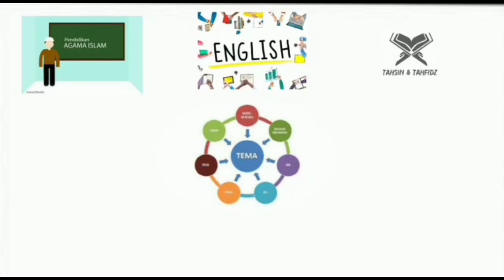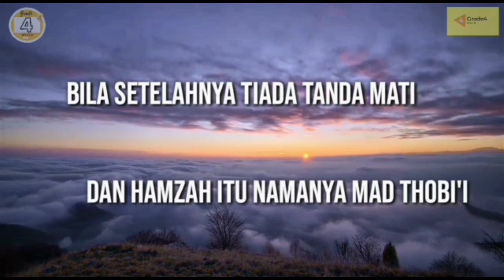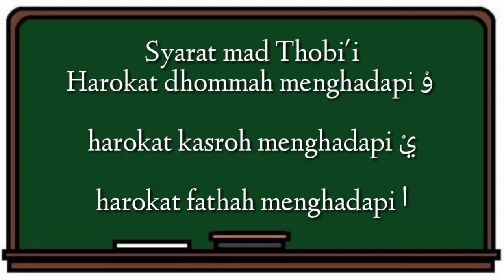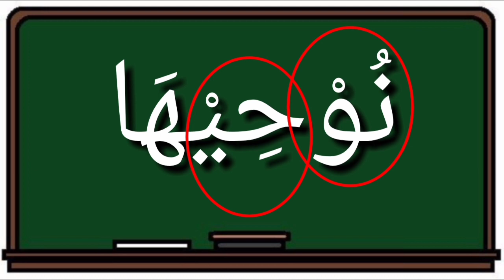TILAWAH HUKUM MAD THOBI'I | KELAS 4 | GIIS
Disimak sampai selesai yah teman2 karena diakhir video ada tugas yang teman-teman kerjakan😊😊😊